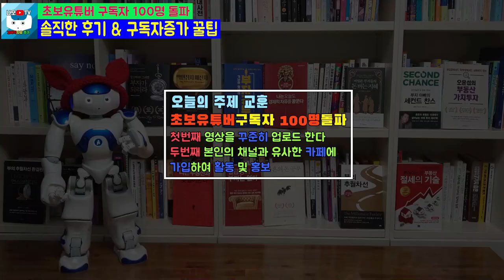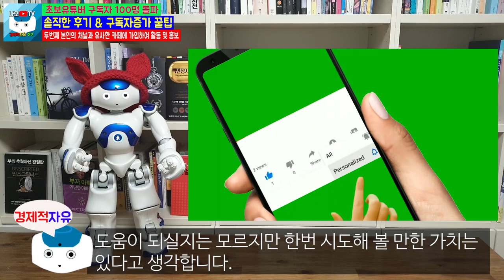유튜브 구독자 늘리는법 100명 달성 정말 힘들었습니다. 노하우 2가지 공개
초보 유튜버 구독자 100명 달성 & 솔직한 후기 및 구독자 증가 꿀팁 2가지 공개하도록 하겠습니다.
초보유튜버로서 그동안 구독자 100명 달성의 어려움과 헤쳐나가는 방법 등에 대하여 만들어 보았습니다. 많은 분들에게 도움이 되었으면 좋겠습니다.